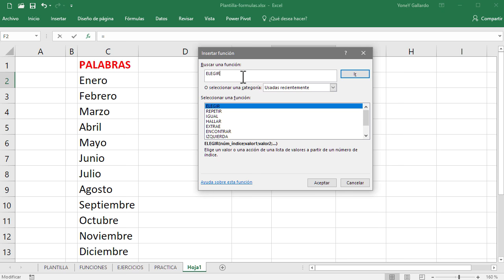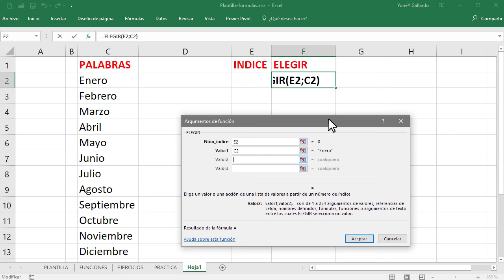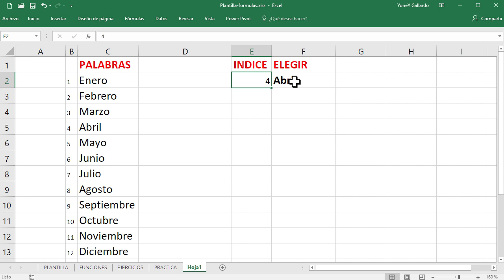Función ELEGIR en Excel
Veremos la función ELEGIR de Microsoft Excel 2016